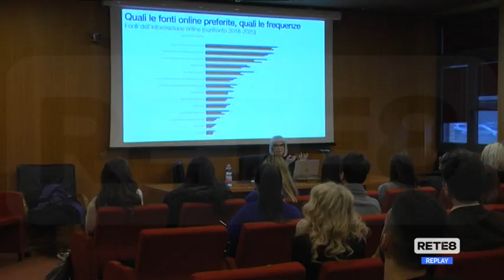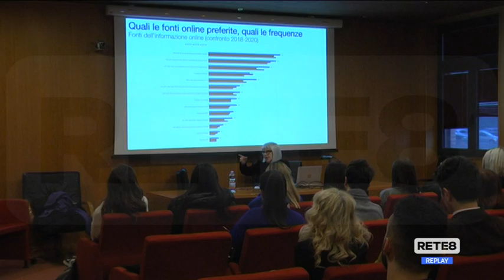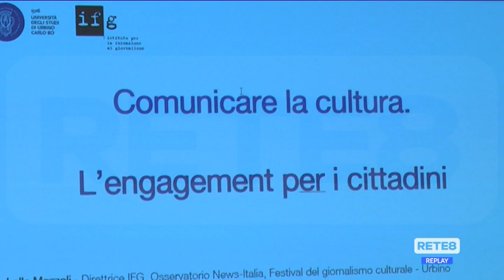Chieti - "Comunicare la cultura"